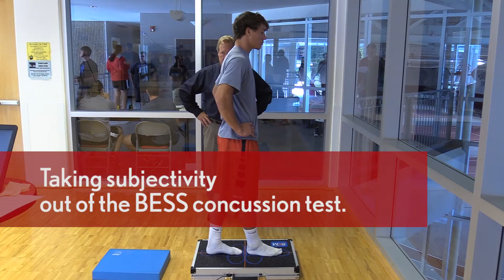Central College taking a lead role in Concussion Research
Central College of Pella, Iowa, is a private, four-year liberal arts college. Central is known for its academic rigor, leadership and character formation, global experiential learning, STEM (science, technology, engineering and math) and sustainability education, athletics and service. Founded in 1853, Central values its long-standing relationship with the Reformed Church in America. The college participates in NCAA Division III athletics and is a member of the American Rivers Conference.